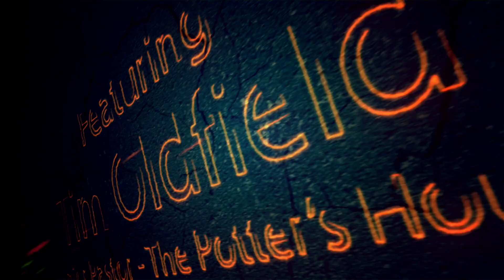RMR Teaser 2019